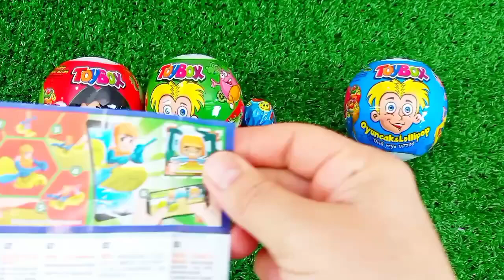ASMR RAINBOW 막대사탕과 과자! 맛있는 무지개 막대사탕ASMR Mukbang 두찜 신메뉴 스팸부대찜닭 먹방 떡볶이 튀김 치즈볼 | HIU